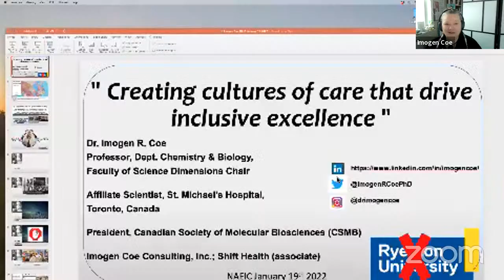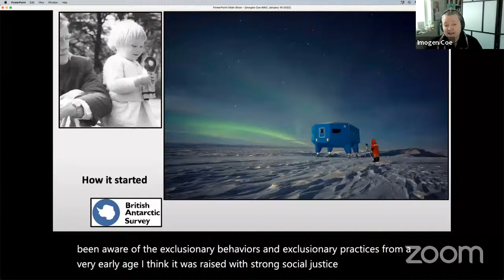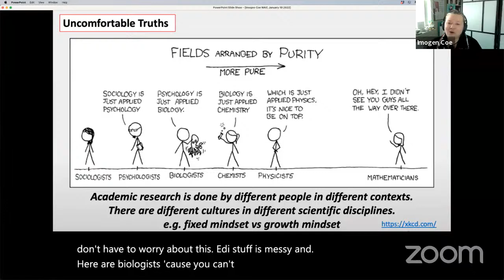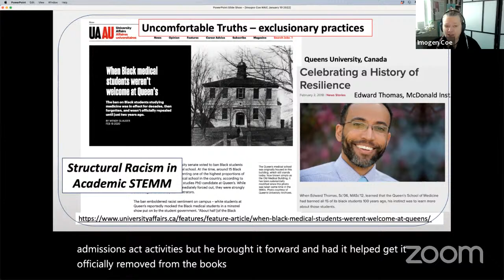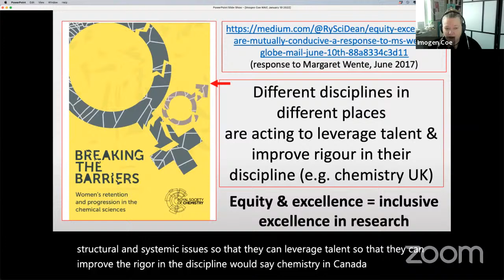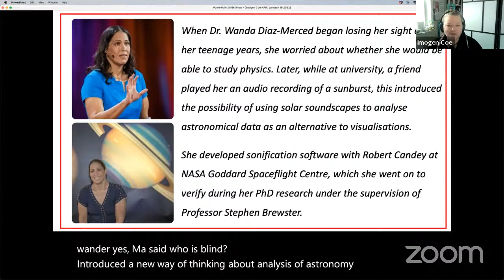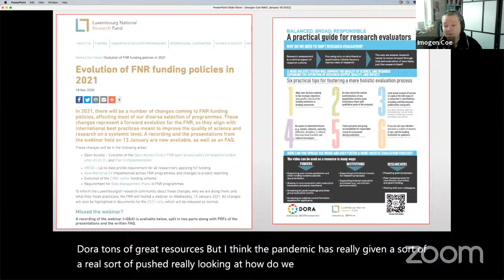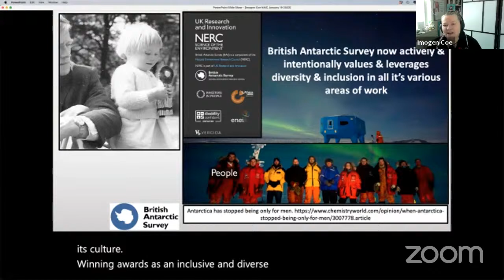NAEIC Seminar 6: Creating cultures of care that drive inclusive excellence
Presented by Imogen Coe, Ryerson University

Scientific research globally is typically conducted in organizational cultures that reflect the structural and systemic racism, sexism, ableism and homophobia present in society. Research cultures continue to be constrained by the myth of meritocracy which limits inclusion and stifles creativity. To move towards research cultures that reflect inclusive excellence we must address the structural inequities, challenge the status quo and be intentional about developing strategies that attract, retain, support and promote the widest breadth of research talent and ideas. This talk will discuss building the toolkit for change and suggest actions that individuals or institutions can take towards sustainable inclusive excellence in research.

Dr. Imogen R. Coe is a professor of Chemistry and Biology and former founding dean of the Faculty of Science at Ryerson University in Toronto. In addition to being an academic scientist, Dr. Coe is one of Canada's leading advocates for organizational change towards inclusive excellence in research, particularly in science and medicine. She runs a consulting company providing advice and training on inclusive excellence and has advised federal and national funding agencies on how to integrate equity, diversity and inclusion principles into diverse research cultures. She has published on inclusive leadership, misogyny in science and the need for intentional policy around EDI-infused organizational culture in diverse venues. She is much in demand as a speaker and has received numerous awards for her advocacy work

The contents of the presentation are the property of Dr Coe and may not be shared or distributed without her permission.